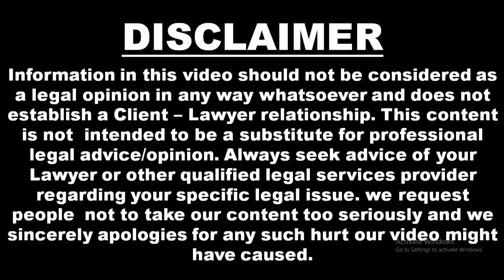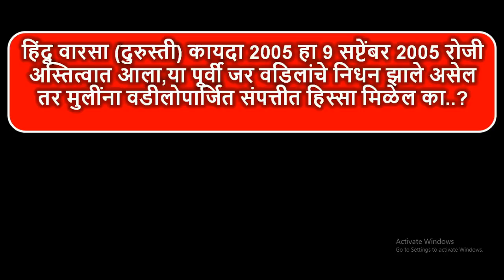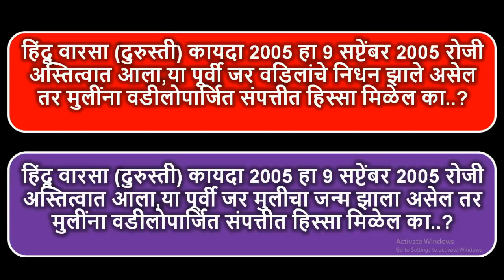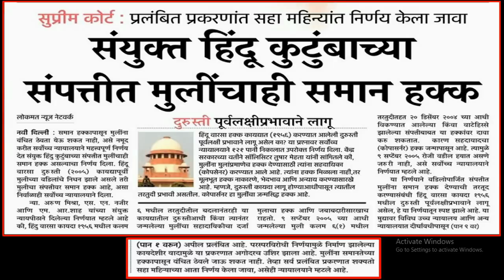मुली/स्रियांसाठी वारसाहक्का संदर्भात कोर्टाचा ऐतिहासिक निर्णय,या स्थितीत देखील मुलींना मिळणार हिस्सा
मुली/स्रियांसाठी वारसाहक्का संदर्भात कोर्टाचा ऐतिहासिक निर्णय l  मुलींचा वारसाहक्क कायदा lया स्थितीत देखील मुलींना मिळणार वडीलोपार्जित संपत्तीत समान हिस्सा..

4)हिंदू वारसाहक्क कायद्याने 16 खरे कायदेशीर वारस ?कायदेशीर वारस कोण कोण असतात ?वारस नोंद l वारसा हक्कl